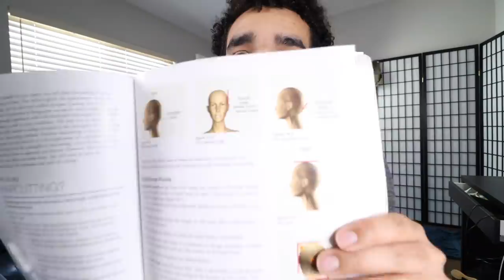MY WORST HAIRCUT OF ALL TIME 😱